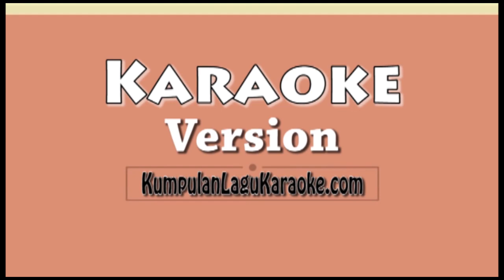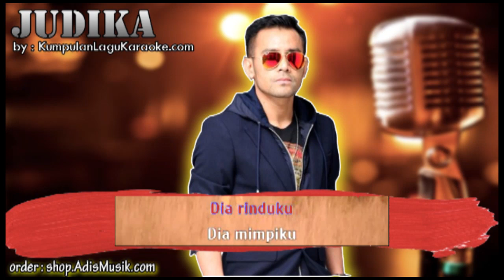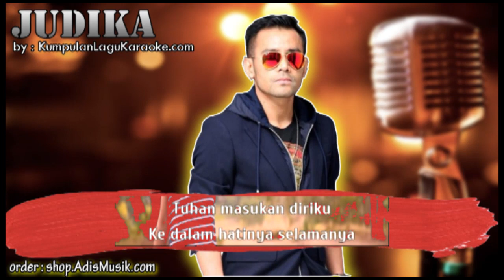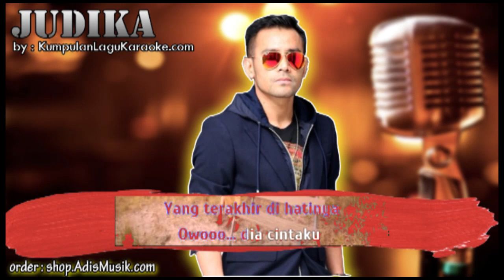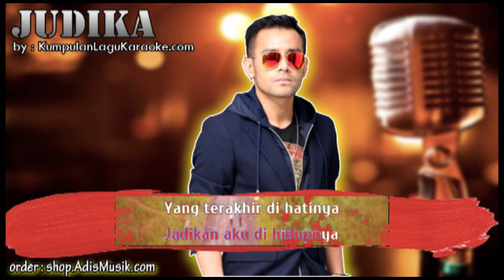YANG TERAKHIR DI HATINYA - JUDIKA Karaoke